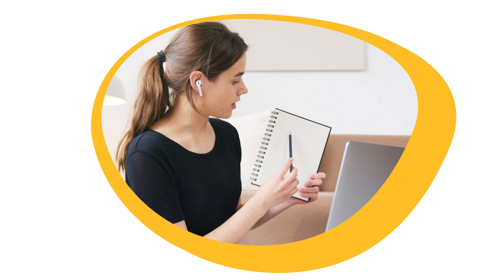Icarus AI E Learning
In order to improve student's learning curve, we need advanced pedagogical tools,

ICARUS AI infuses e-learning with Artificial Intelligence.

AI has proven its advantages and value-added in many fields including computer science, finance, hospitals, and medicine, online and telephone customer service, transportation, telecommunications, and games.

The video indexer makes videos searchable and timed so that students can re-watch and research specific parts that are interesting to them.
Videos are also transcribed and can be translated into a wide range of languages for clarification.
The ICARUS AI recommender engine supplements the learning material with real-life information.